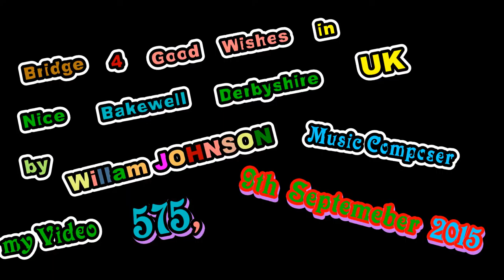Bridge 4 Good Wishes in Nice Bakewell Derbyshire UK by William JOHNSON Music Composer my Video 575,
Hello, I as William JOHNSON & as a Music Composer created (composed ) this Music Video No.575 and uploaded on YouTube today on Thursday,10th September 2015
The Music Background of this Video was composed and played by myself alone.
I have composed hundreds all sort (kind ) of Music and still composing Music despite my personal difficulties.
I would like to express my best thanks to my all Music Fans for watching my Music Videos and for any subscribing to my YouTube Chanel and for adding me to your circles on Google plus
and for any kind, positive comments .
Please you kindly remember that like the rest of you apparently allow to add approximately up to maximum and or approximate 5000 Followers to my circles on Google plus.
Please you kindly remember due to not being experienced at the beginning  to be on Google plus , I have added many people as Google recommend to me apparently was not sure , it was routine automatically.
I therefore , I might review my circles and find out if there are a few followers whom their account was not very active for very long time and even , there is nothing on their profile and I may opt them out and if I have accidently opt  out anyone which if they have already added me to their Circles and still watching my Music Videos here on Google plus rather than YouTube , please send me notifications that I added them back to my Circles and I am sorry if I made mistakenly not added anyone on my Circles Google plus which I should not .
On Wednesday 9th September 2015 , I filmed this Video at beautiful Countryside between nice towns ( Buxton & Macclesfield ),England , United Kingdom.
With my best warm kind regards, goodbye ,
Dated : Thursday , 10th September 2015